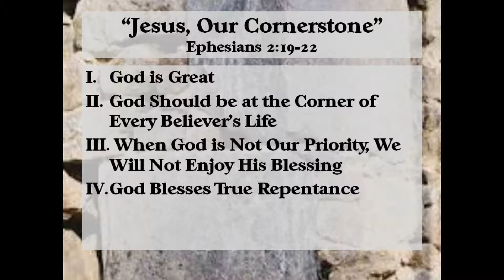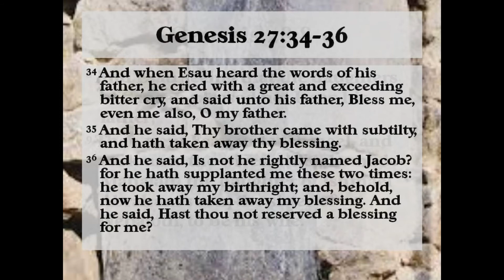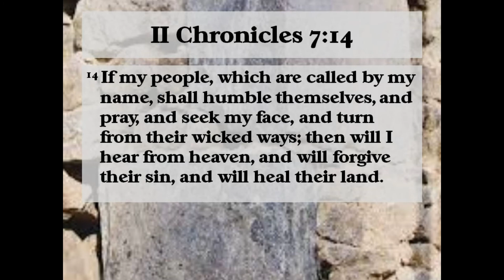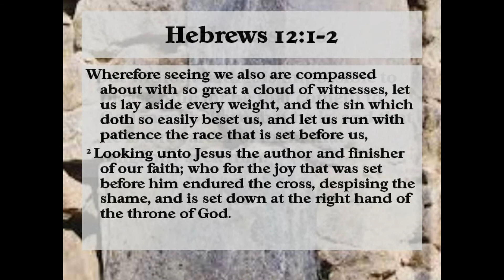Jesus Our Cornerstone - Joseph Kotvas The Missionary of Deaf Peru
Afternoon message at Harvest Baptist Church of the Deaf